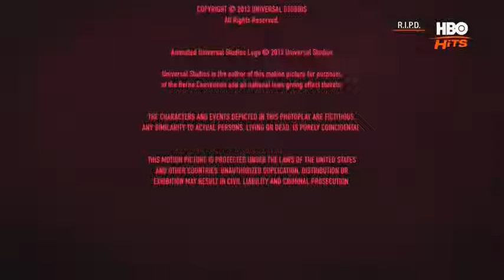HBO Hits Continuity Asia October 21st 2021